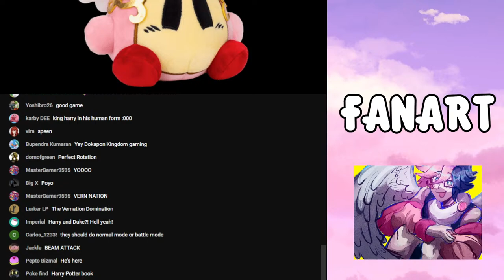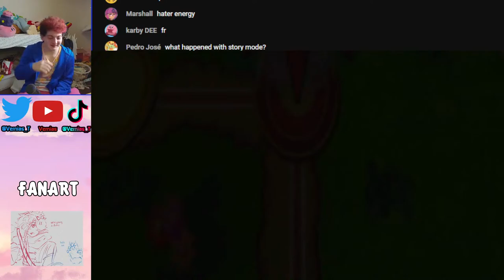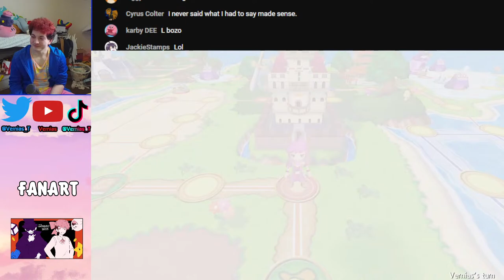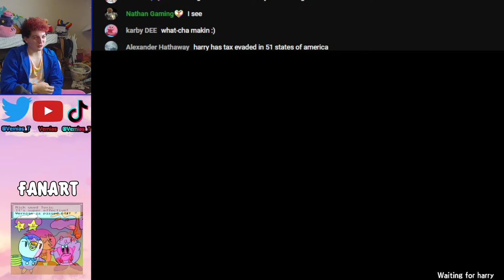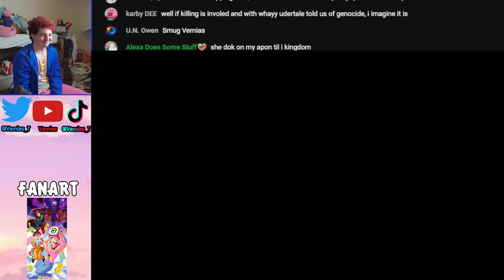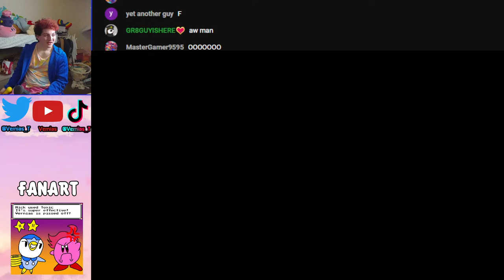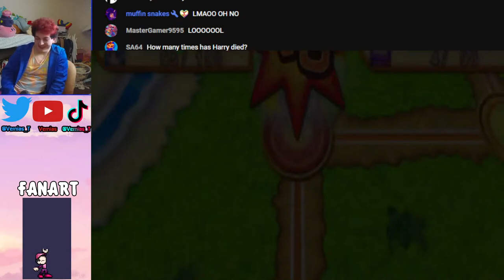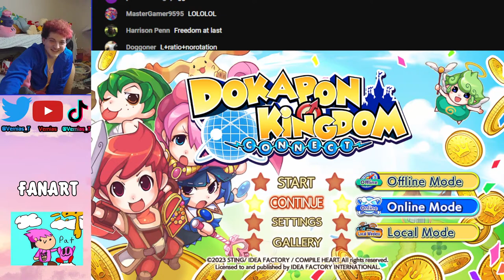Dokapon Kingdom EXTRA MODES [🔴Dokapon Kingdom w/ HarryBook, ScottFalco, DukerinoTV]